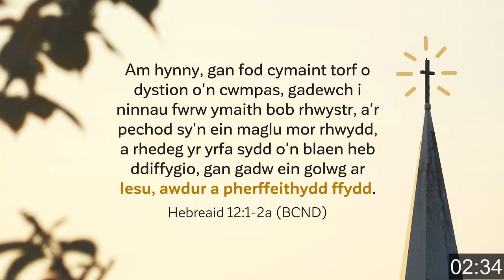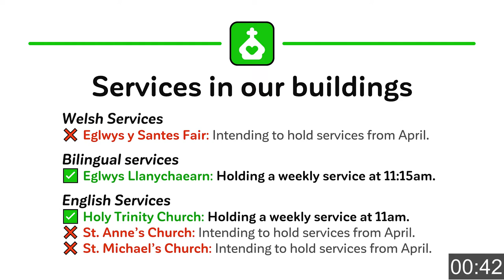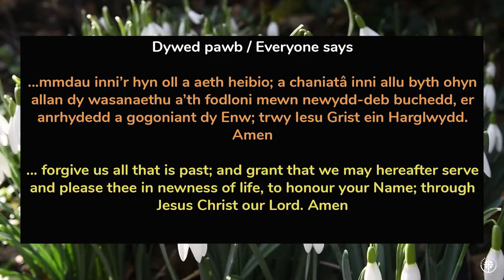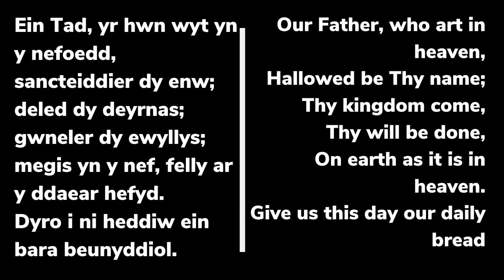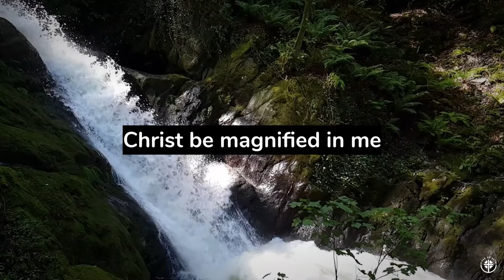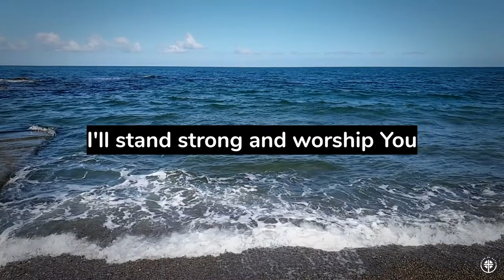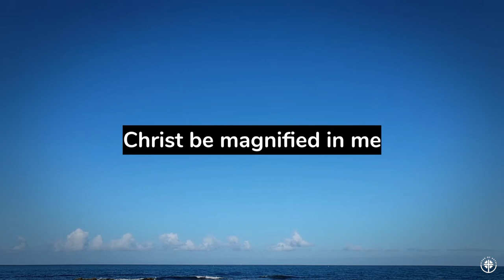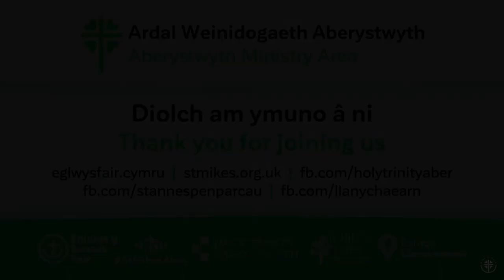Gwasanaeth AWA - 28/02/2021 - AMA Service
Croeso i wasanaeth unedig Ardal Weinidogaeth Aberystwyth
Welcome to Aberystwyth Ministry Area’s united service

Aberystwyth Ministry Area’s website

Cefnogwch ni’n ariannol - cliciwch ar y ddewislen "give to" i ddewis eglwys o'r rhestr
Support us financially - click the "give to" menu to choose a church from the list.

GWYBODAETH HAWLFRAINT | COPYRIGHT INFORMATION
Ein rhif CCLI : 1019848 : Our CCLi account number is 1019848

Here Is Love (Dim Ond Iesu) Robert Lowry, William Edwards, William Rees, CCLI SONG #526631 COPYRIGHTS Words: Public Domain Music: Public Domain,

God Of Wonders by AUTHORS Marc Byrd, Steve Hindalong CCLI SONG #3118757 COPYRIGHTS 2000 Never Say Never Songs (Admin. by / Small Stone Media BV, Holland (Admin. in the UK/Eire by Song Solutions New Spring (Admin. by / Small Stone Media BV, Holland (Admin. in the UK/Eire by Song Solutions Meaux Mercy (Admin. by Capitol CMG Publishing) Storm Boy Music (Admin. by Capitol CMG Publishing)

O Come To The Altar by Chris Brown, Mack Brock, Steven Furtick, Wade Joye, CCLI SONG # 7051511 COPYRIGHTS 2015 Music by Elevation Worship Publishing (Admin. by Essential Music Publishing LLC)

Christ Be Magnified by Cody Carnes, Cory Asbury, Ethan Hulse, CCLI SONG #7139866 COPYRIGHTS 2019 Capitol CMG Paragon (Admin. by Capitol CMG Publishing) Writer's Roof Publishing (Admin. by Capitol CMG Publishing) Be Essential Songs (Admin. by Essential Music Publishing LLC) EGH Music Publishing (Admin. by Essential Music Publishing LLC) Bethel Music Publishing (Admin. by Song Solutions) Cory Asbury Publishing (Admin. by Song Solutions)

Mae’r bobl yn y fideo yma wedi rhoi caniatâd i ni recordio’r fideo a’i uwchlwytho i’r we
The people in this video have consented to the video and it being posted online